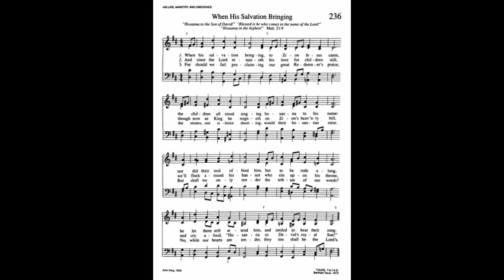236. When His Salvation Bringing (Tours Tune), Trinity Hymnal